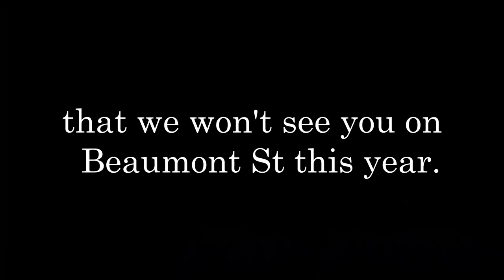Join our Pipe Band for Christmas in the Park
The City of Newcastle RSL Pipe Band will be performing Christmas carols and some favourite Scottish tunes 4 - 5pm on Sunday 20th December 2020 in Gregson Park, Hamilton. Bring some picnic chairs and relax to the music of the pipes and drums.

If you would like to come along please register on our

Interested in learning? We'd love to teach you!